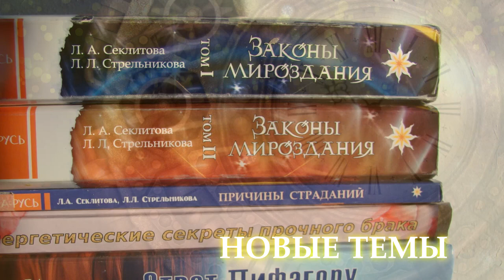Новое время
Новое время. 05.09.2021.